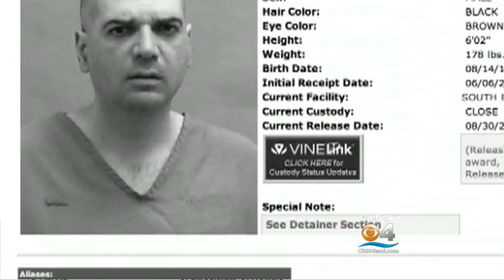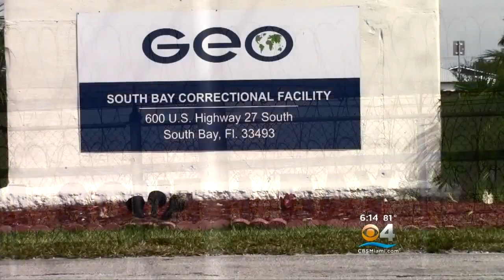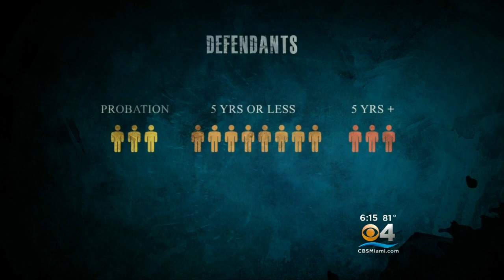Human Trafficking, The Reality of the Numbers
CLICK To Watch Jim DeFede’s Report